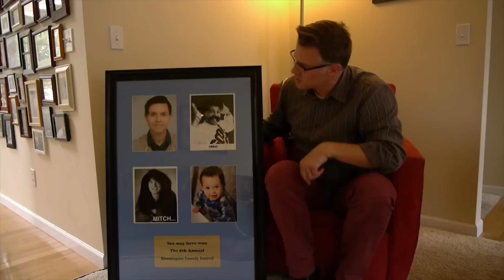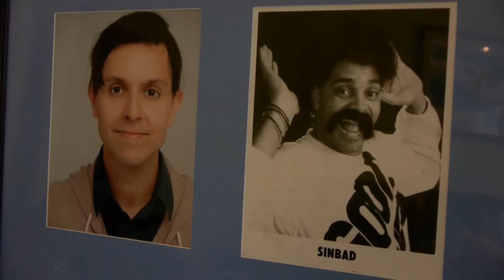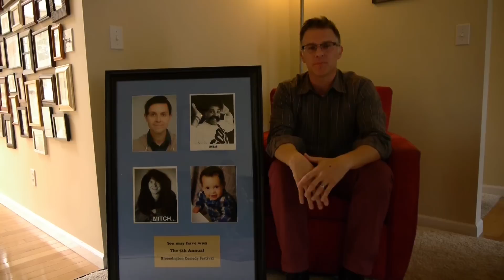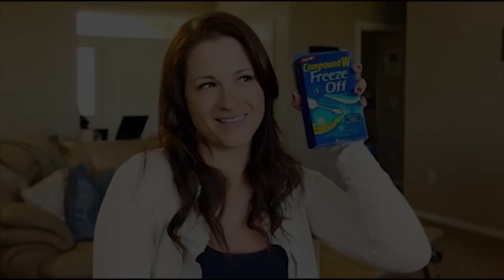6th Annual Bloomington Comedy Festival Intro Video